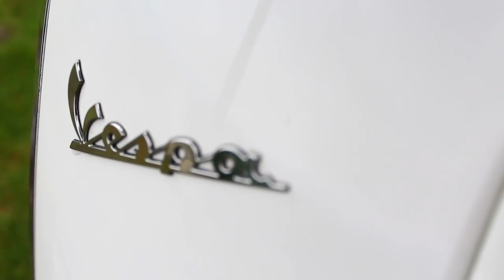Not Your Ordinary Alex - Pre-debut Shoot